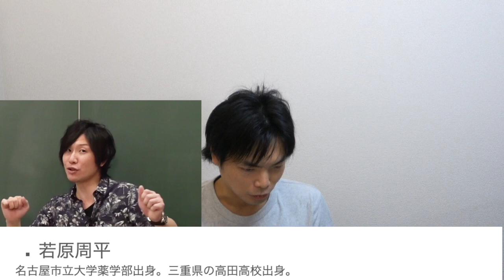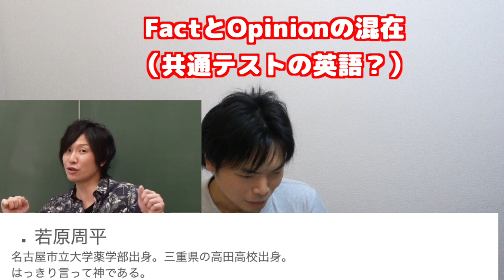河合塾wikiの若原先生の内容は合っているのか？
河合塾wikiに載っているただよび講師若原先生に関する内容は合っているのか本人に聞いてみました。